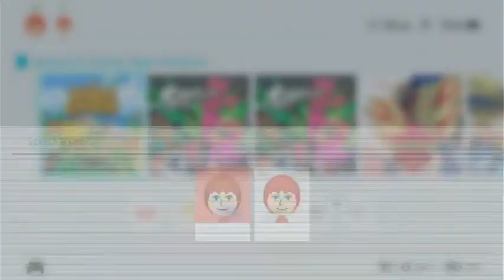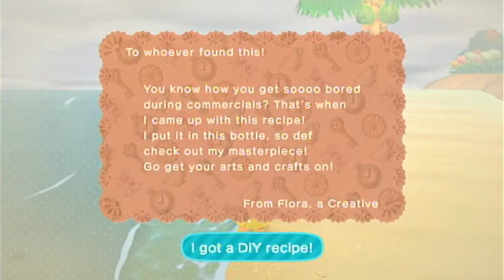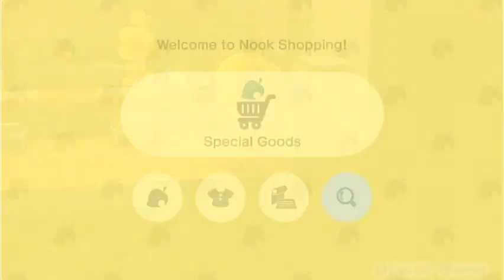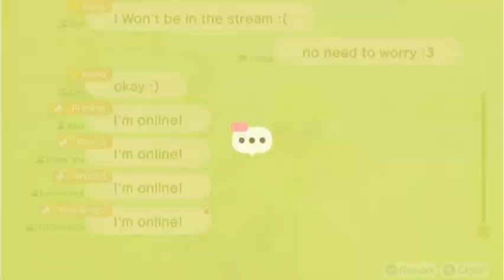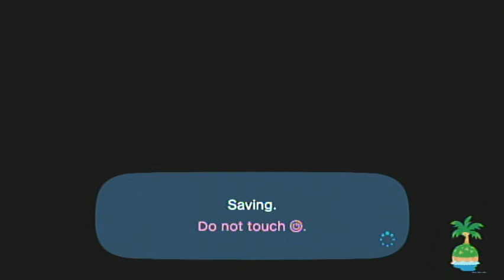Animal Crossing: New Horizons [Day 81]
Played on: June 8th, 2020 (UTC-4:00)

Current Neighbors
Plucky
Bill
Winnie
Nan
Anchovy
Zell
Felicity
Greta
Kiki
Gabi